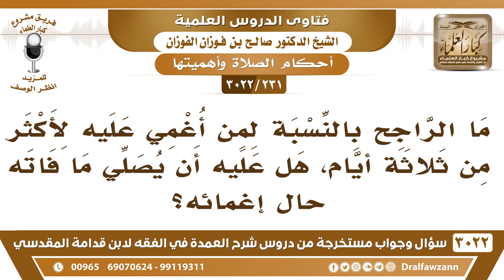[231 -3022] ما الراجح بالنسبة لمن أغمي عليه لأكثر من ثلاثة أيام، هل عليه أن يصلي ما فاته حال إغمائه؟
-"[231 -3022] السؤال: ما الراجح بالنسبة لمن أغمي عليه لأكثر من ثلاثة أيام، هل عليه أن يصلي ما فاته حال إغمائه؟
الجَوَابُ: ثلاثة أيام يسيرة نعم يصليها، أما إذا دام الإغماء أياما طويلة أو شهوراً فلا يعيد الصلاة، أما إذا كان ثلاثة أيام فأقل يعيد الصلاة؛ لأن هذا سهل، نعم. يعني يقضي الصلاة، نعم.
للاشتراك في قناة الشيخ صالح الفوزان

للاستفسار والإقتراحات والدعم
رئيس الفريق
لمشروع كبار العلماء